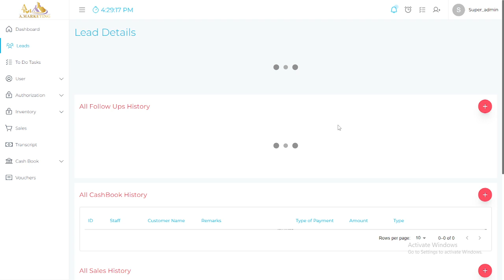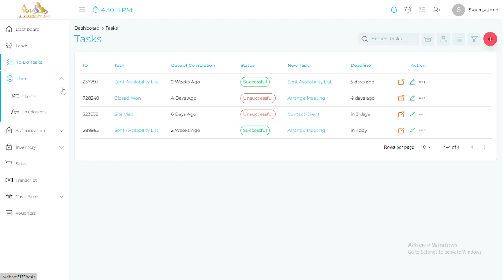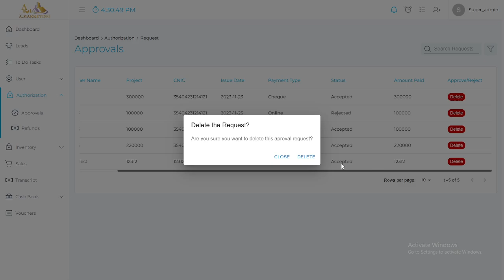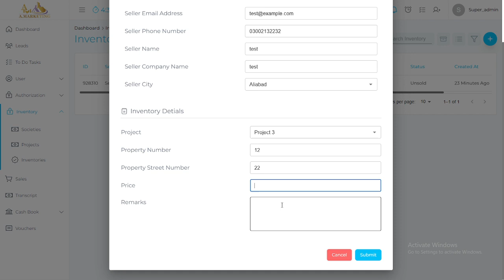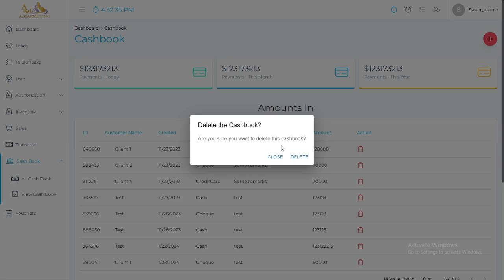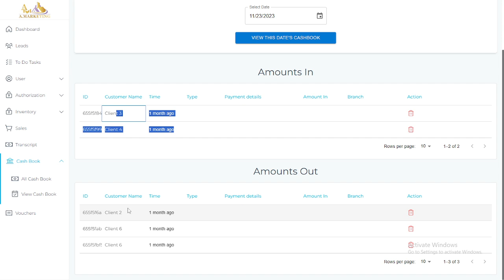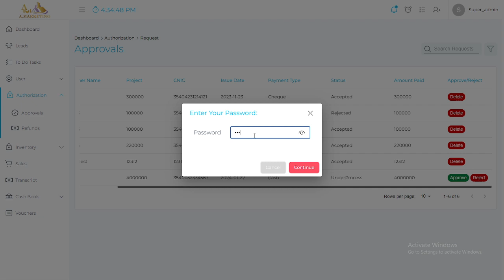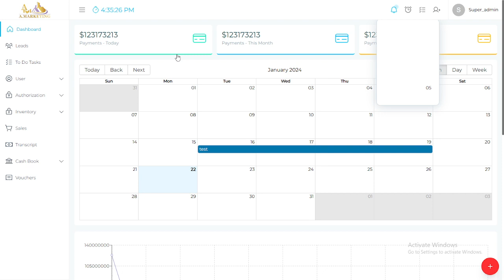Fully Functional Marketing CRM - MERN stack project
GrowMarketying is an advanced MERN-based CRM crafted to enhance real estate agency operations. Customized for a discerning client, it boasts features such as lead and client management, role-based workflows, financial transactions, project and society oversight, inventory tracking, task assignments, notifications, and detailed analytics. This bespoke solution represents a pinnacle of innovation, tailored to address the unique needs of our client. Explore its transformative potential through an engaging video presentation, setting new standards in real estate management. 🚀